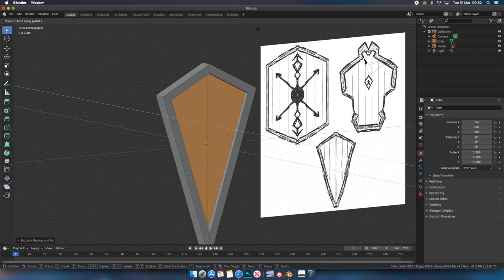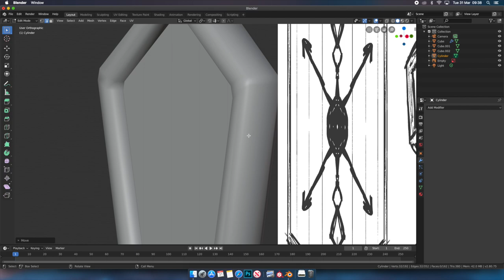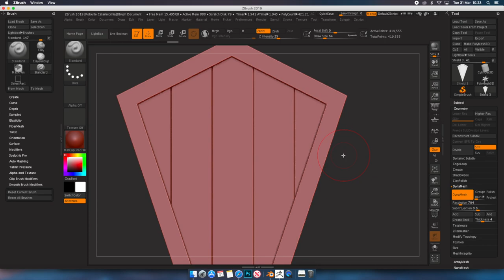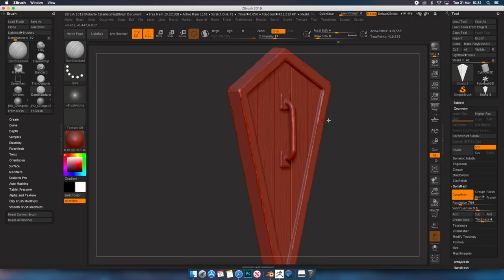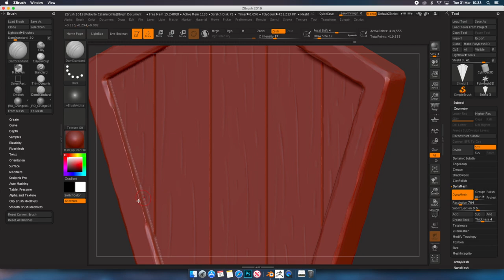Creating a Simple Shield - Blender | Zbrush | Substance Painter [Timelapse]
This shows the process I go through creating another shield from a concept I created. This is the simplest of the shields with no decoration and quite simple metal edges. I skipped the retopology process for the video.